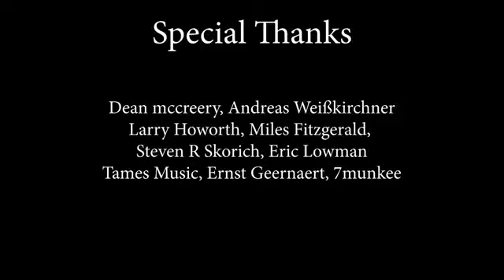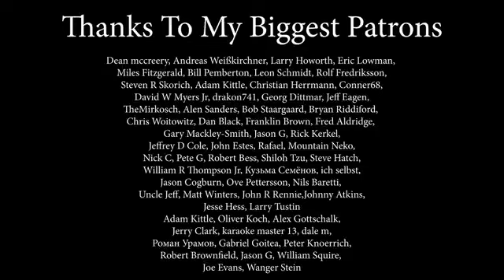Kylie Minogue The Loco Motion by Andreea Muntean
EN TU T. V INTELIGENTE BAFLE INTELIGENTE Y TU ANDROID NO TE PIERDAS LA MEJOR MUSICA DEL MUNDO